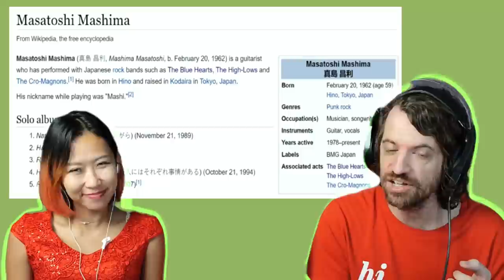Masatoshi Mashima (The Blue Hearts) - Longing for Andalusia | Max & Sujy React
Masatoshi Mashima is a guitarist who has performed with Japanese rock bands such as The Blue Hearts, The High-Lows, and The Cro-Magnons. He was born in Hino and raised in Kodaira in Tokyo, Japan. His nickname while playing was "Mashi."